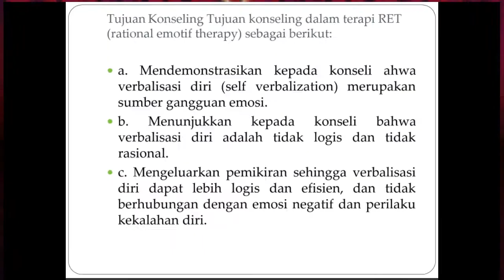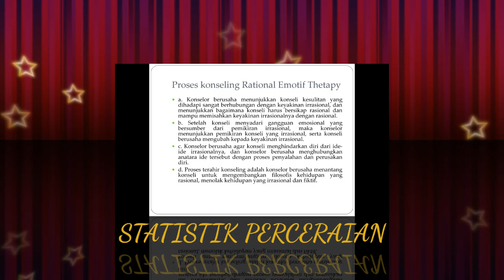STATISTIK PERCERAIAN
Nama.                      : DIANA SOFIROH
Prodi/ Sem.             : BKPI/ 7
Mata Kuliah.            : STATISTIK PERCERAIAN
Dosen Pengampu. : PUJI MAULANA,  M. Pd
Tugas.                      : UAS
PT.                             : INAIFAS KENCONG - JEMBER